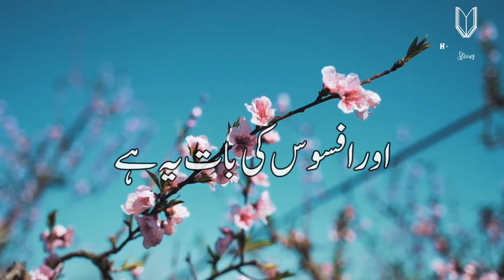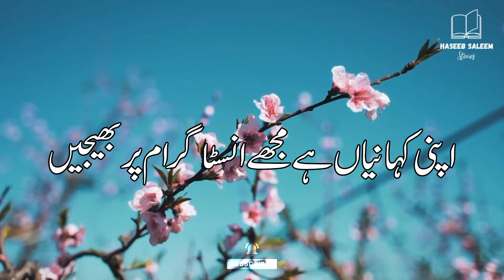Mera Shak | Story No.255 | Sad Story | Urdu & Hindi | Haseeb Saleem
Top Vedios!